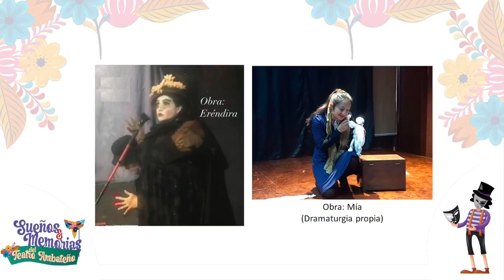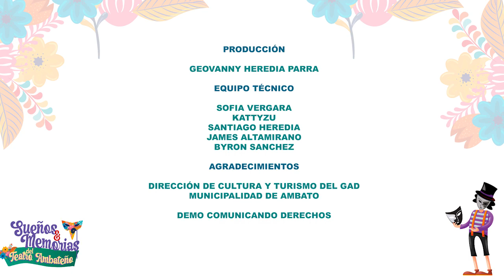LA MUJER EN EL TEATRO AMBATEÑO